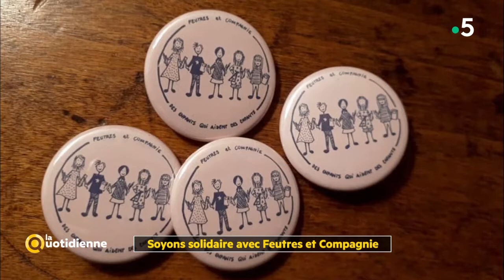Soyons solidaires avec Feutres et Compagnie